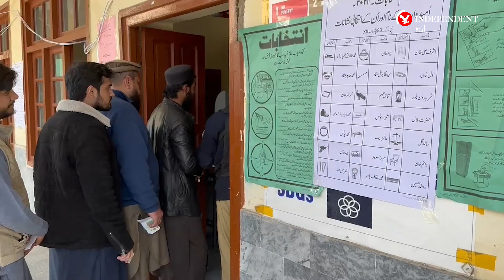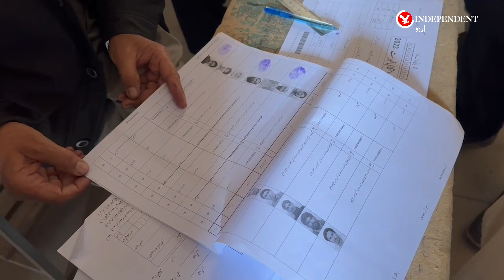First election after merger of Fata into KP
قبائلی اضلاع کے خیبر پختونخوا میں ضم ہونے کے بعد پہلے عام انتخابات: ووٹرز کیا کہتے ہیں؟